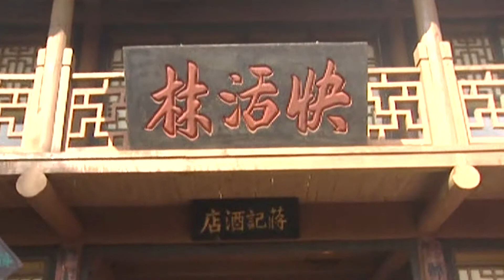98版《水浒传》精彩速看21：武松真是行侠仗义，看武松醉打蒋门神，这波操作太帅了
98版《水浒传》精彩速看21：武松真是行侠仗义，看武松醉打蒋门神，这波操作太帅了